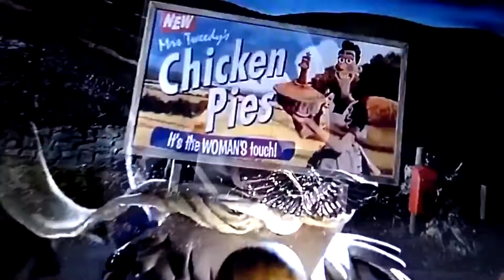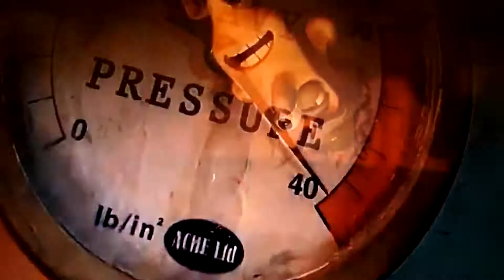Animation | Chicken Run | Un homme libre